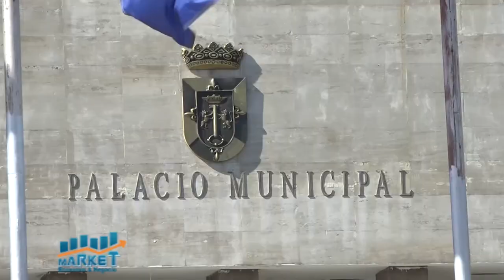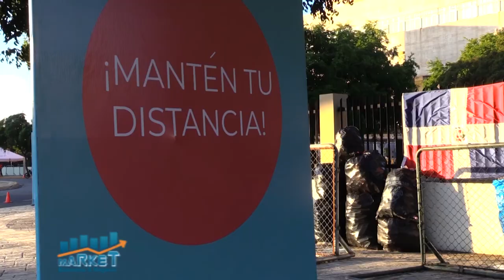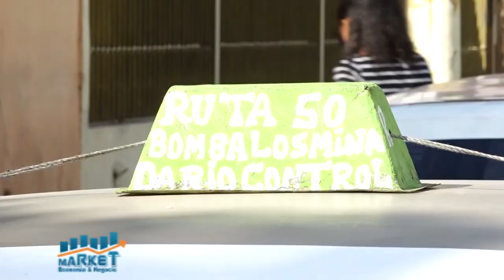Market, Economía y Negocios, 1 febrero 2021, B-2